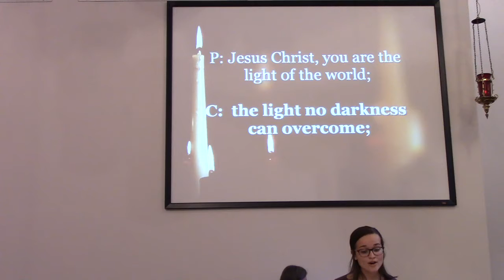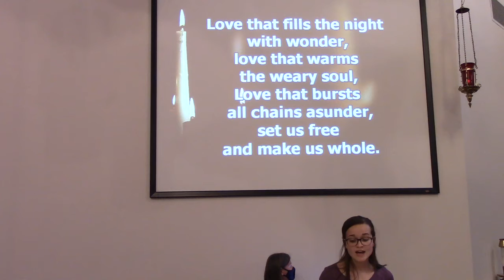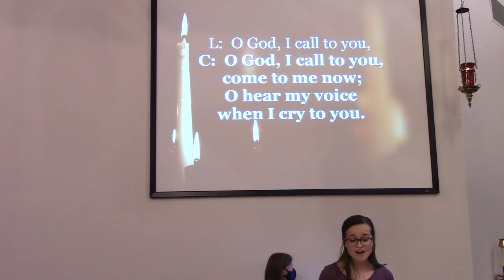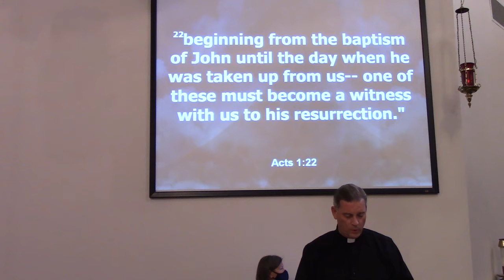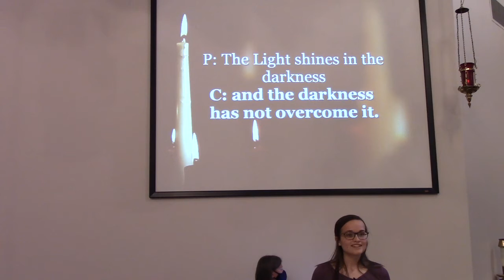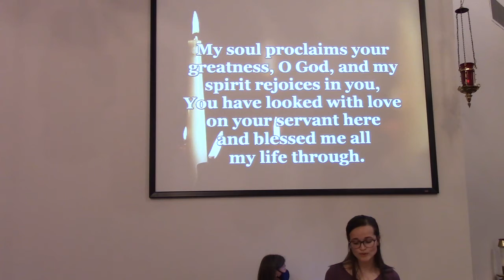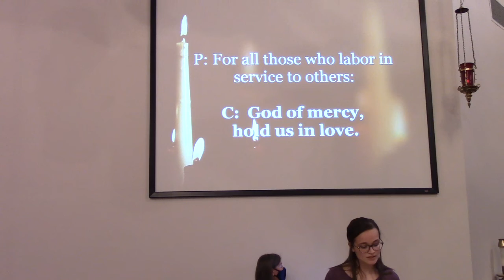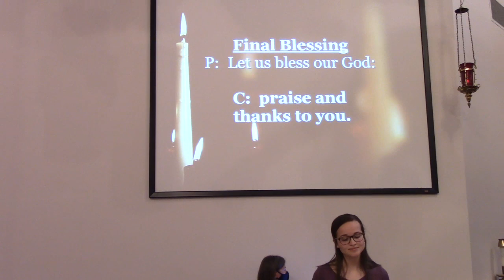Holden Evening Prayer - May 19, 2021